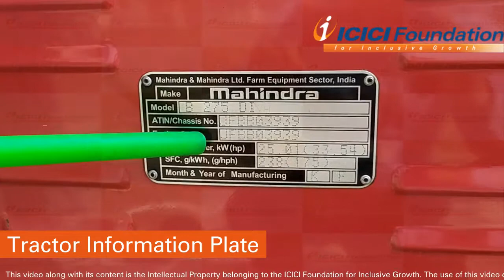Introduction to Tractor Parts - Part 2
This video shows you the external parts of a tractors